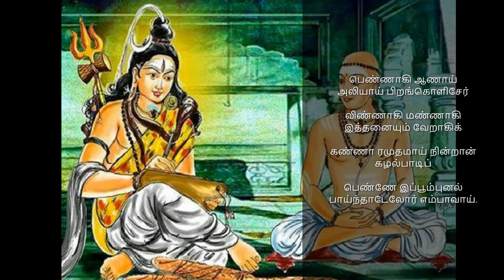thiruvempavai 18 annamalaiyan adikkamalam | திருவெம்பாவை 18 அண்ணாமலையான் அடிக்கமலம்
அண்ணாமலையான் அடிக்கமலம் சென்றிறைஞ்சும்
விண்ணோர் முடியின் மணித்தொகை வீறற்றாற் போல்
கண்ணார் இரவி கதிர் வந்து கார் கரப்பத்
தண்ணார் ஒளி மழுங்கித் தாரகைகள் தாமகல
பெண்ணாகி ஆணாய் அலியாய் பிறங்கொளிசேர்
விண்ணாகி மண்ணாகி இத்தனையும் வேறாகி
கண்ணா ரமுதமாய் நின்றான் கழல்பாடி
பெண்ணே இப்பூம்புனல் பாய்ந்தாடலோர் எம்பாவாய்.